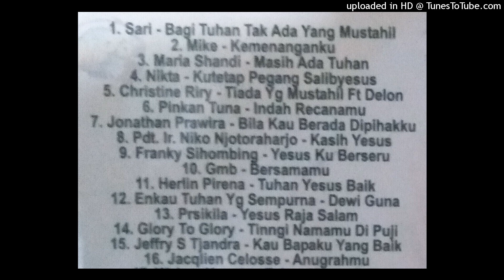03. maria shandi - masih ada Tuhan